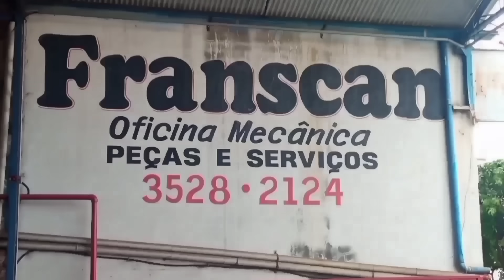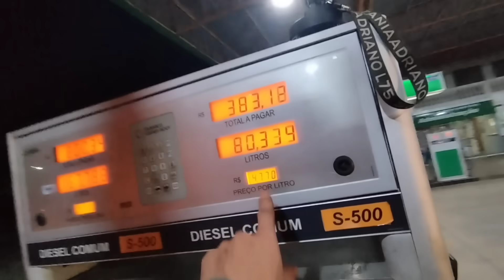Reboque No Cambão+Sem Embreagem